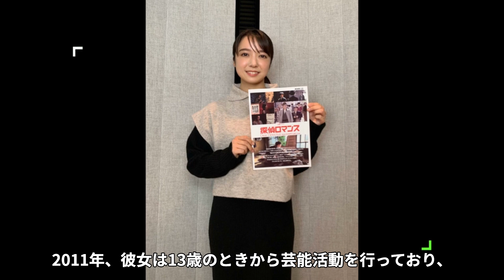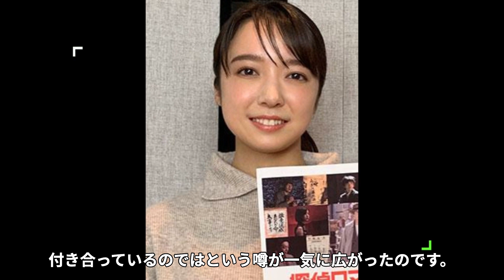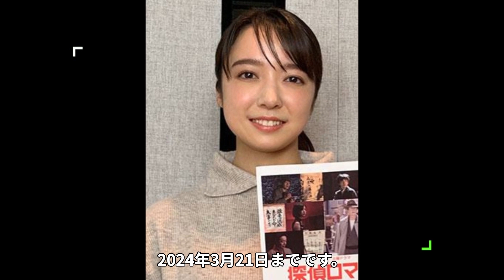上白石萌音と佐藤健が結婚しない理由に一同驚愕…！『いつになったら結婚するの？』佐藤健の女遊びや"広末涼子"との不倫に驚きを隠せない…！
決して、簡単に交えることが出来ない"水と油の戦い"！🥊

確執・不仲・離婚・破局！

芸能人の対立する様々な事件をご紹介します！

今回は、上白石萌音さんと佐藤健さんの

結婚についてご紹介します。